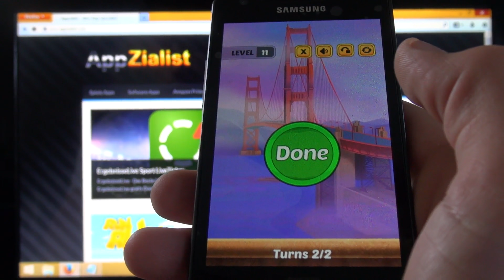Swap The Box USA - San Francisco - Level 11 [HD+] #059 ★ AppCheck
Swap The Box USA - San Francisco - Level 11 [HD+] #059 ★ AppCheck GameVille Studio Inc.
Android App Gameplay Review
Heute spiele ich für dich wieder Swap The Box USA, ich befinde mich in San Francisco und spiele Level 11!!!